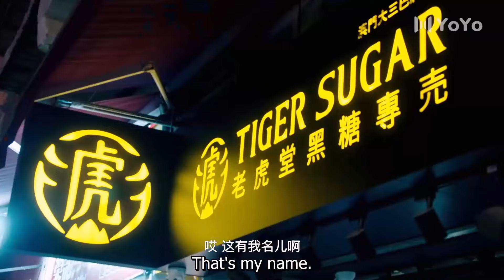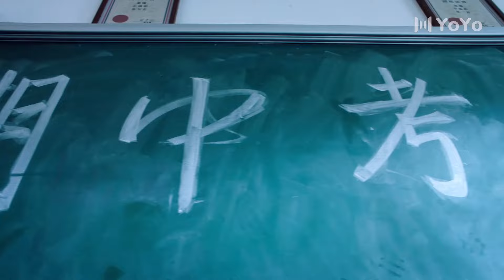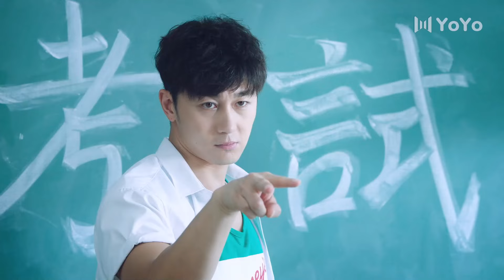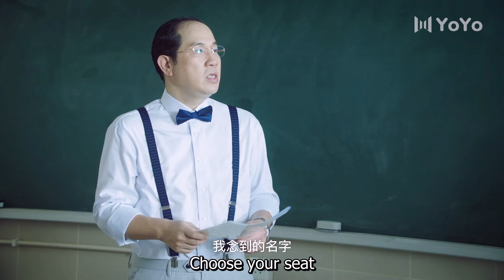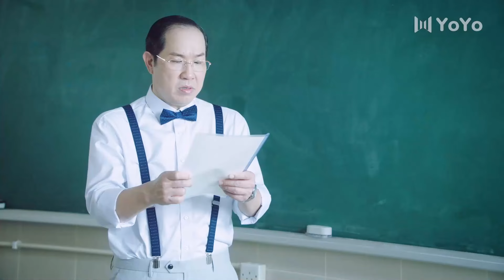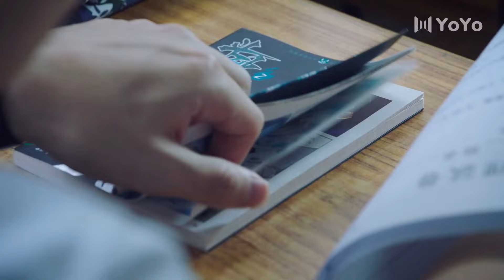He always stands extremely close the newcomer after he was annoyed💙 | ENG SUB | 东北插班生